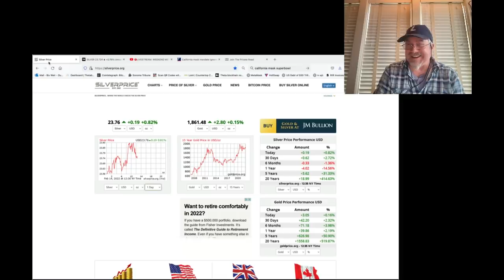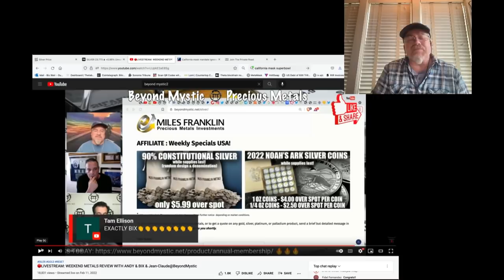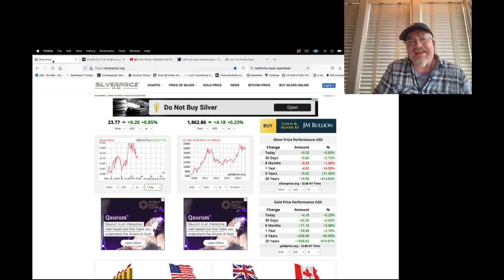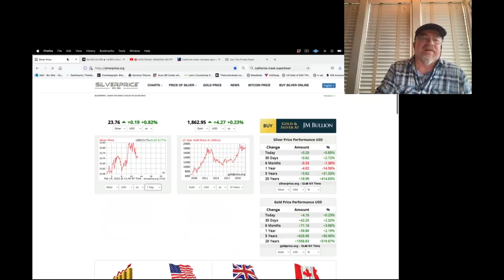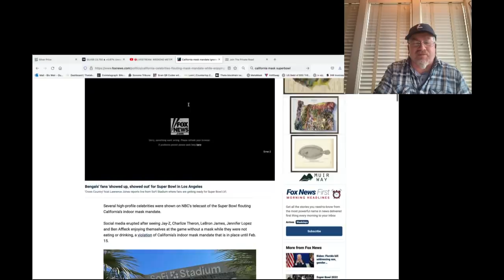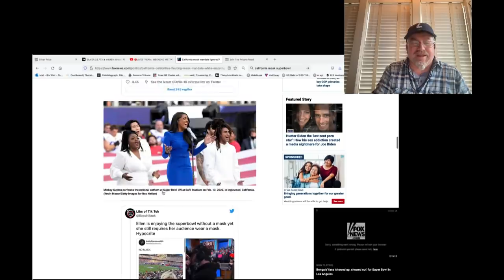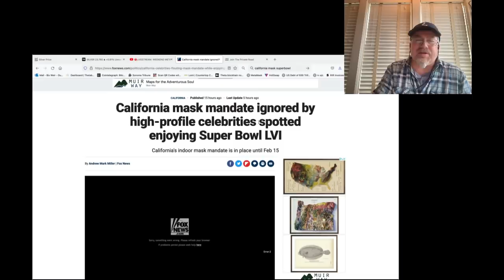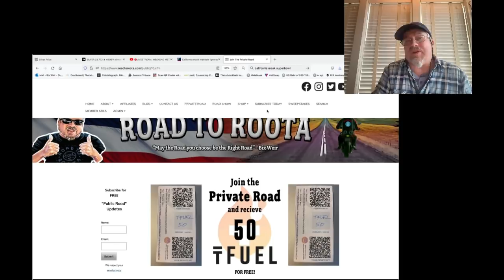ALERT! NOW is the Best Time to Buy Physical Silver in 170 Years...A PERFECT SILVER STORM! (Bix Weir)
Let's see...right now we have COMEX Commercial Traders drastically trying to decrease their massive short positions, Technical Traders eyeing the 200-day moving average as a Buy Signal, Bank of America looking to payback 800M ounces of Leased Physical Silver,  tens of thousands of new silver investors learning about the silver rigging story and Millions of Investors looking to hedge against rampant INFLATION! Who is going to sell ANY SILVER?! This is a Perfect Silver Storm!!